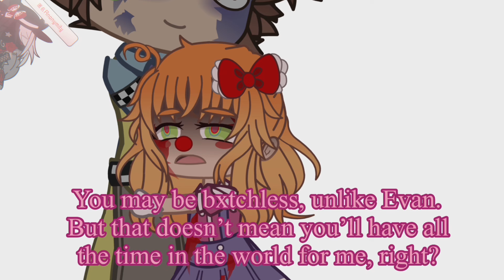“CC rizzes Cassidy up” but a bit different || FNAF || +BONUS [READ DESC PLS❕]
I’m honestly so scared abt posting this.. 😰

If you don’t like the fact this implies (platonic)
shipping between CC and Cassidy, then I apologize. 😓

But if it makes you feel better, there’s only
innocent crushing between them and I strive
for them to still act like kids. SO! I promise you
that it’s nothing more than just hugs, hand
holding, innocent compliments and jokes,
sharing stuff, and kisses on the cheek. 🙏

I searched up the meaning of a kiss on
the cheek too, just to be safe! It has many
meanings. It could be a gesture to indicate
friendship, family relationship, perform a
greeting, to confer congratulations, to
comfort someone, or to show respect! 😅

Uhmm, so yeah! Again, I’m sorry if this
discomforts you. Please, just click off. 😭

ANYWAYS!! Credits & Links!!

NEXT!! Time Stamps!!
[0:00] - Disclaimer
[0:03] - CC and Cassidy :D
[0:14] - BONUS!!

NOW!! Characters!! [Matching Emojis]
[🤕💧] - CC/Evan Afton
From: FNAF

[😡🌻] - Cassidy
From: FNAF

[🎀🩸] - Elizabeth Afton
From: FNAF

[🐻‍❄️👔] - Michael Afton
From: FNAF

THEN!! Apps I Used!!
APPS I USED FOR THE VID
[💛] - KineMaster
[💚] - CapCut
[💙] - ibisPaint X
APPS USED FOR THE THUMBNAIL
[💜] - ibisPaint X

LASTLY!! Hashtags!!
Hashtags related to the vid
Hashtags For People Who Want To
Do Fanarts/Fan Edits/Or Fan Videos